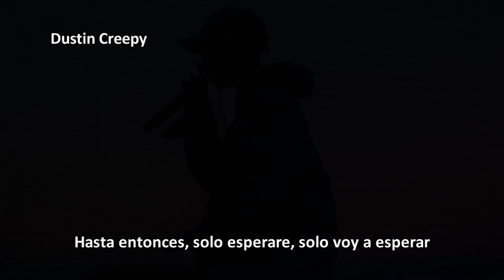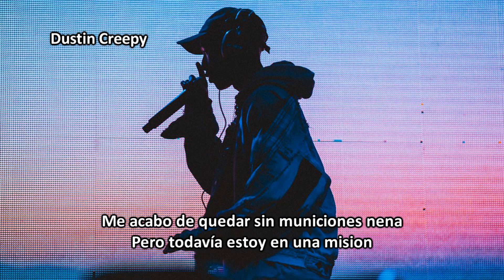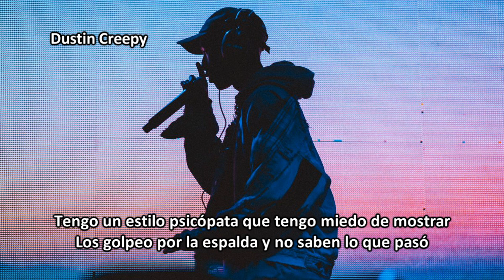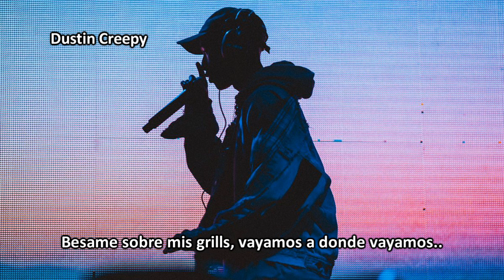Jaden Smith - Hope (Subtitulado Español)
Joder, este album es vicioso..